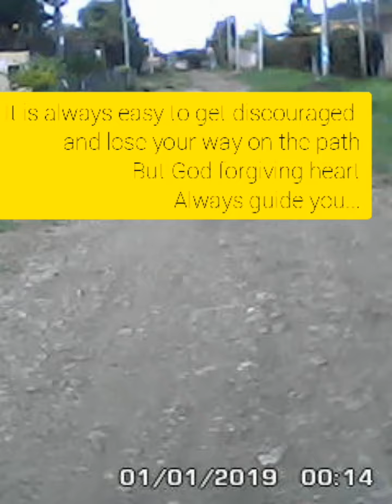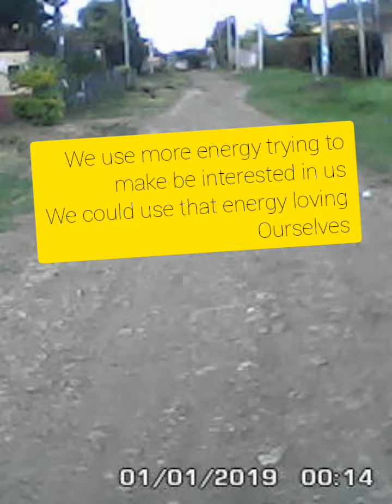Best quotes in life.